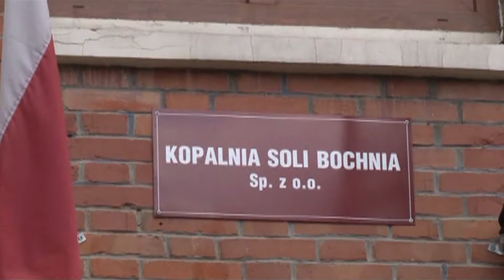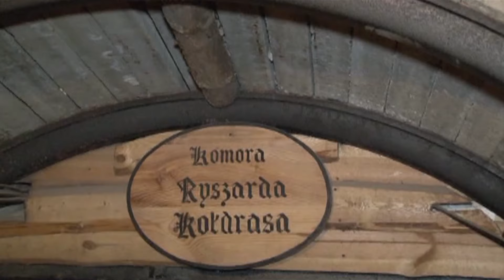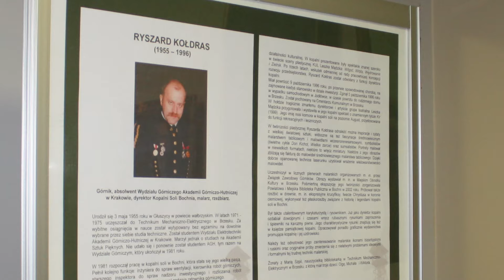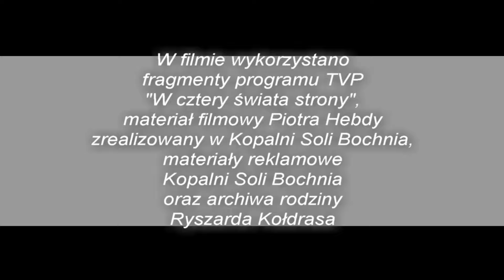RYSZARD KOŁDRAS - górnik, wizjoner, artysta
Montaż: Łukasz Multan

W filmie wykorzystano fragmenty programu TVP "W cztery świata strony", materiał filmowy Piotra Hebdy zrealizowany w Kopalni Soli Bochnia, materiały reklamowe Kopalni Soli Bochnia oraz archiwa rodziny Ryszarda Kołdrasa.